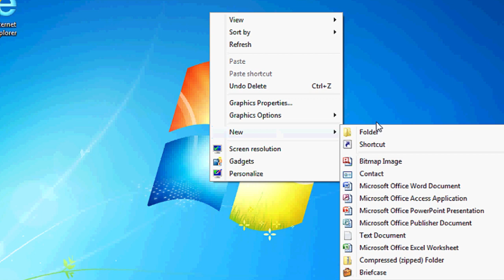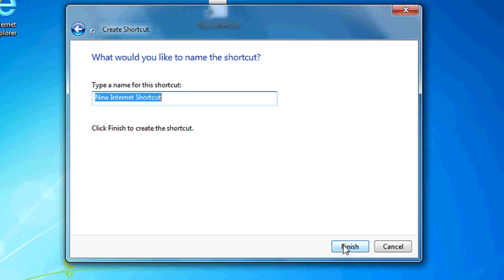How to Place a YouTube Icon Onto a Computer Desktop : Computer Topics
Placing a YouTube icon onto a computer desktop is called creating a shortcut. Place a YouTube icon onto a computer desktop with help from an administrative specialist, as well as a computer expert and hardware specialist, in this free video clip.

Bio: Rachael Parenta is an administrative specialist, as well as a computer expert and hardware specialist.

Series Description: Knowing how to properly work the various pieces of computer equipment in your home is a key to making sure that you're getting your money's worth. Get tips on computer topics with help from an administrative specialist, as well as a computer expert and hardware specialist, in this free video series.